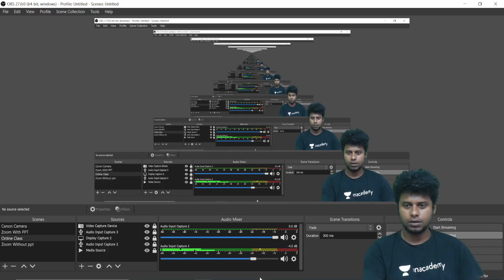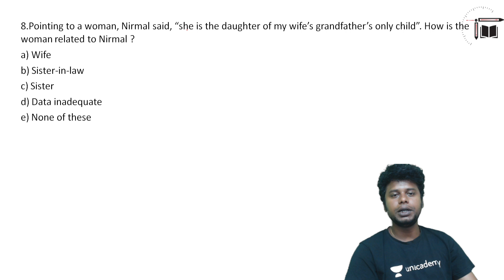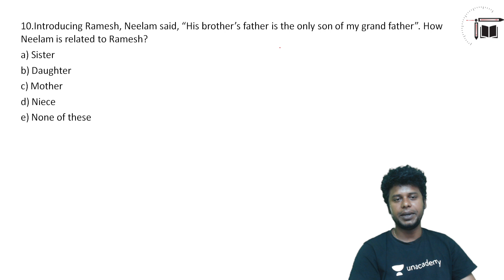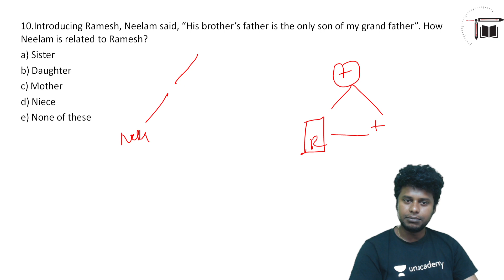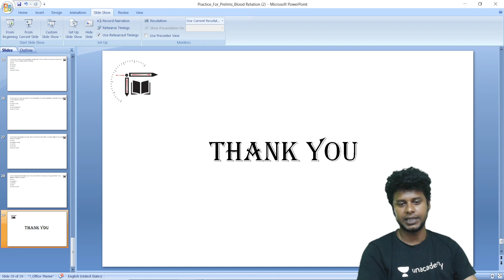Practice For Prelims || Blood Relation || Part- II || Naresh Kumar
In this video  Naresh Kumar is giving you the session on "Practice For Prelims || Syllogism || Naresh Kumar" This session is helpful for all bank exams. Definitely you all get benefited from this.
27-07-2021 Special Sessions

7:00 PM - REAP RRB MOCK TEST - 06